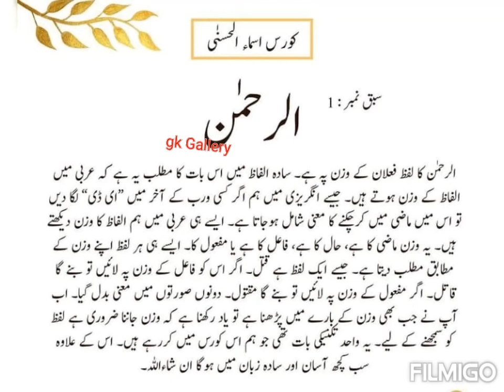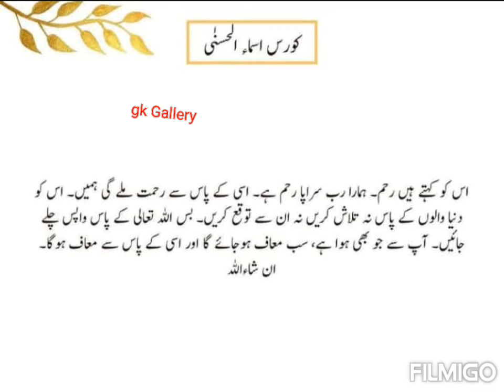Asma ul husna Course by Nimra Ahmed